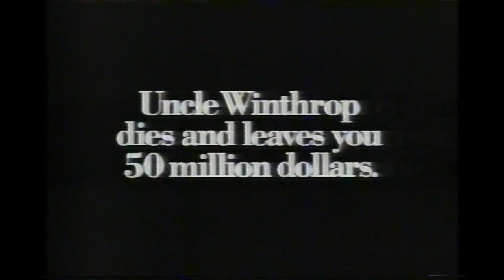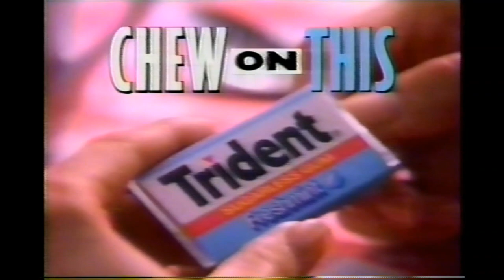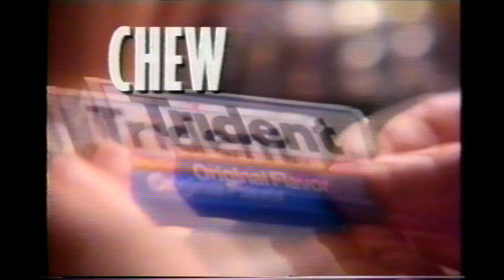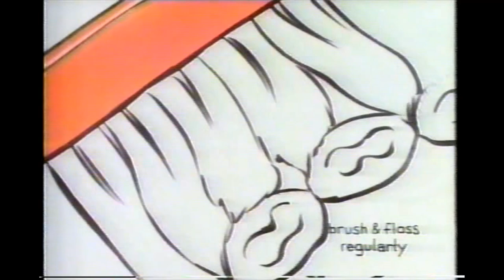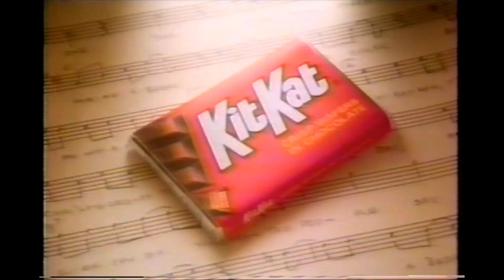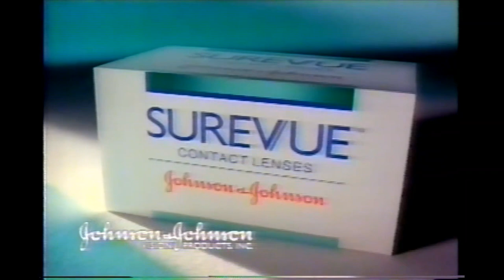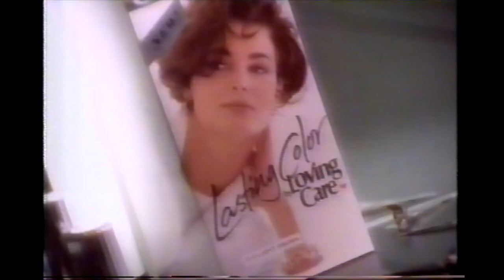January 30, 1993 commercials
Taken from Dr. Quinn, Medicine Woman off KTHV/CBS.

1. McDonald's
2. Aetna
3. Hershey's Kisses with Almonds
4. Tavist-D
5. Trident
6. MetLife
7. Shedd's Spread Country Crock
8. Hallmark
9. Children's Tylenol Cold
10. Johnson & Johnson Reach Between toothbrush
11. Murder, She Wrote/Shell Seekers promos
12. Cynthia Geary for Choose A Designated Driver
13. Advil Cold & Sinus
14. Kit Kat
15. Betty Crocker Pop-Secret popcorn
16. Dr. Quinn, Medicine Woman mid-show bumper
17. Evening Shade/Hearts Afire promos
18. The Best of Disney Music promo
19. CBS 1992-95 ID
20. Walloch's
21. Ford
22. KTHV Action 11 News at 10 promo bumper
23. Dr. Quinn, Medicine Woman commercial return bumper
24. Surevue
25. Kleenex Ultra
26. Finesse
27. TheraFlu
28. Another MetLife
29. Raven promo
30. 60 Minutes promo
31. Rescue 911 promo
32. Tilex
33. Another Aetna
34. Clairol
35. Dr. Quinn, Medicine Woman partial closing credits with Murder, She Wrote/Shell Seekers voiceover promos
36. CBS 1992-95 silent ID and partial Sunday Morning promo
37. Skylark promo
38. (same as #19)
39. Schuster's Home Furnishings
40. Walt Disney World/Bonanza sweepstakes
41. Another KTHV 11 Action News at 10 promo bumper